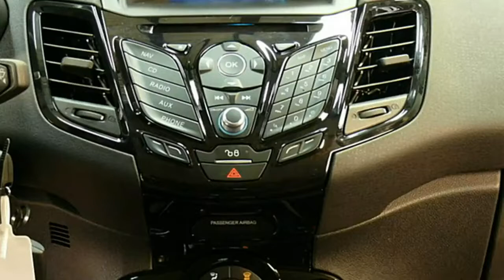Ford Fiesta Titanium GAKD38600 Autohaus Wissmann